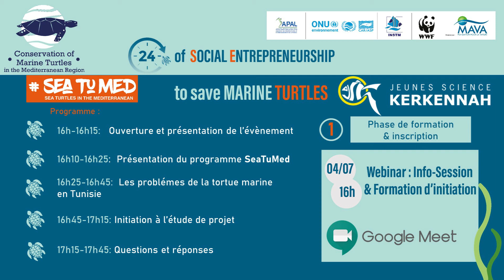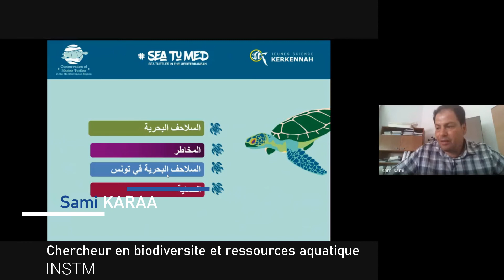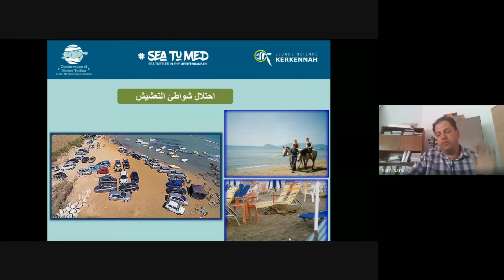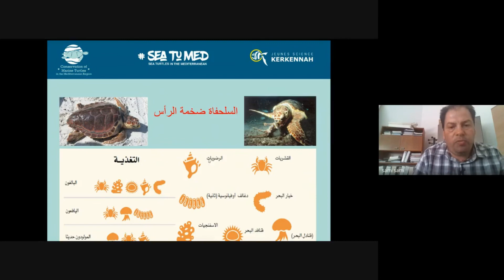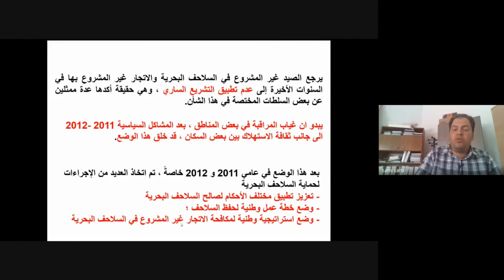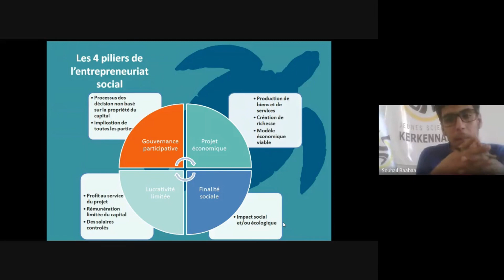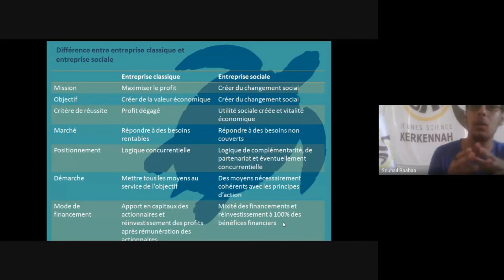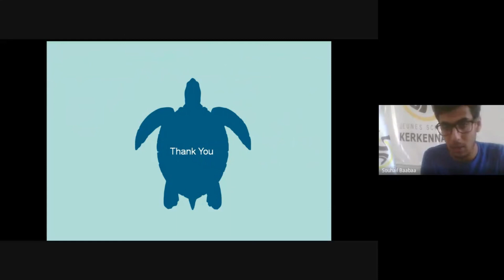Problèmes de la tortue marine en Tunisie/Entrepreneuriat Social : quelle relation?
Jeunes Science Kerkennah à l’honneur de vous annoncer la reprise des activités du programme SeaTuMed et spécialement l'activité de 24h d'Entrepreneuriat Social pour sauver la Tortue Marine (SEa Turtles). Dans le cadre du projet SeaTuMed, Programme de Conservation de la Tortue Marine en Tunisie, un projet conduit par le Fonds Mondial pour la Nature, WWF Tunisie et financé par la Fondation MAVA et mis en place en partenariat avec UNEP, MAP, SPA/RAC, APAL etl’INSTM.

 et nous invitons à former des équipes de trois personnes.

Donc qu'attendez vous ! Commencer à préparer votre candidature, qui doit contenir une vidéo (2 minutes maximum), un document qui expliquent votre étude de projet et inscrivez vous afin de bénéficier d'un cycle de formation gratuit dans le domaine de l'entrepreneuriat social et avoir la chance de visiter Kerkennah durant un bootcamp spécialement consacré pour le lancement de vos start-ups.

Contribuez dans la conservation de la tortue marine !

Nous vous remercions pour votre support et nous vous invitons à nous suivre sur Facebook: